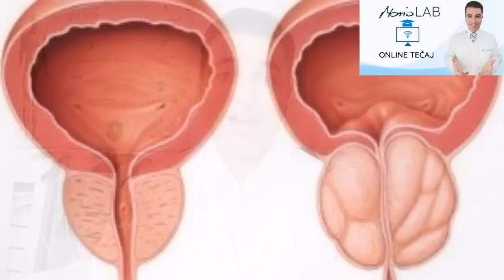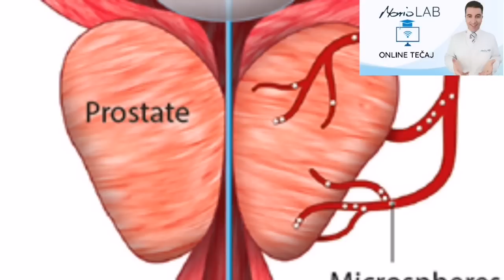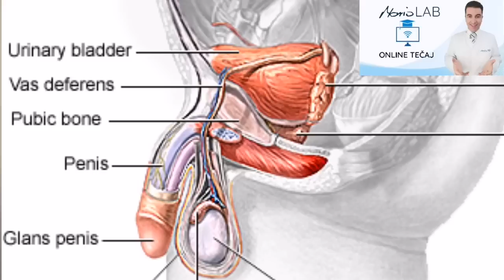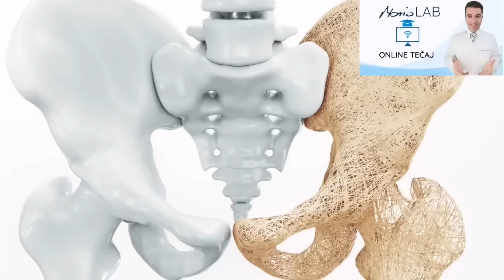GLAVNI SIMPTOMI RAKA PROSTATE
⚡️MarioLAB ONLINE TEČAJEVI ( COURSES) ( prijavu na tečaj izvršite na ovome linku)!
👨‍⚕️ MarioLAB PROGRAMI LIJEČENJA :
☎️ KONTAKTIRAJTE NAS NA TELEFON ( 📳 Viber ili WhatsApp-a ) :
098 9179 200 ILI 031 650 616 ( HRVATSKA )
👨⚕️ DOGOVORITE TELEFONSKE KONZULTACIJE I SAVJETOVANJE direktno od Maria ( vlasnika i osnivača MarioLAB CANTAR ZDRAVLJA).